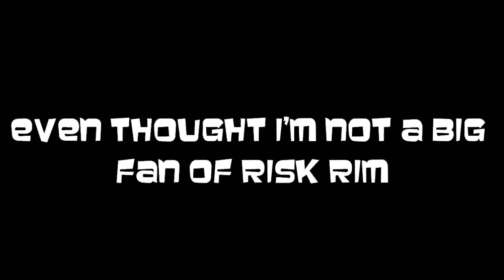[OLD] A RiskRim Funny Moment (Warning: jumpscare)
I'm sorry guys, the tempting was to damb high.